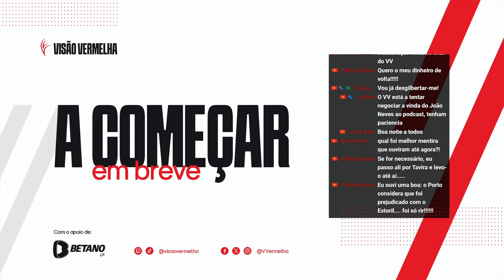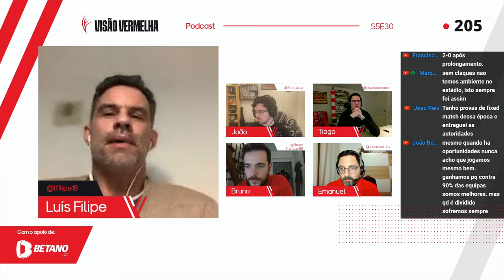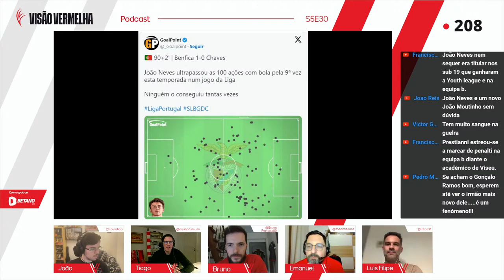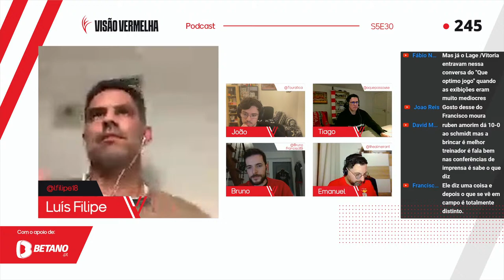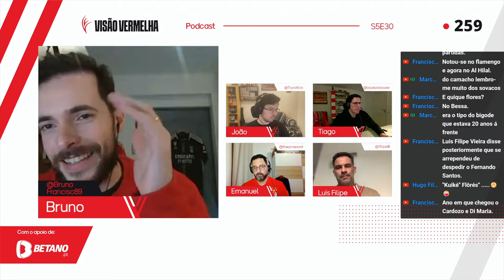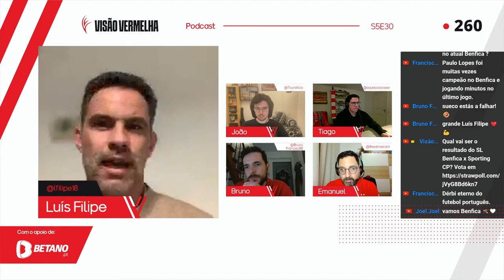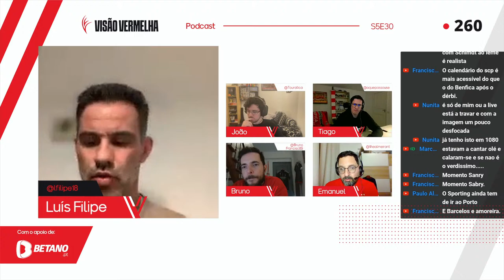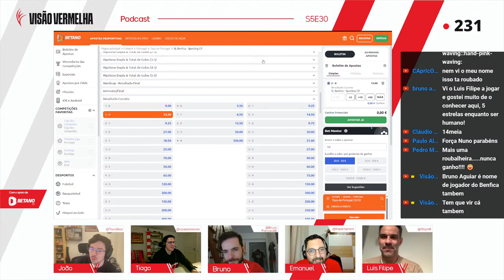S5E30 - Valha-nos Neves! | Chaves | Convidado Luís Filipe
Regista-te com o código VISAOVERMELHA e recebe uma oferta de uma aposta de 10€

Com dois jogos à porta contra o Sporting que vão definir o resto da época do Glorioso, e depois de um jogo pouco convincente contra o Lanterna Vermelha, quem melhor de que Luís Filipe, ex-jogador de ambos os clubes, para fazer a antevisão junto do Visão Vermelha? Assista ao seu podcast benfiquista, todas as segundas-feiras, às 21h30.